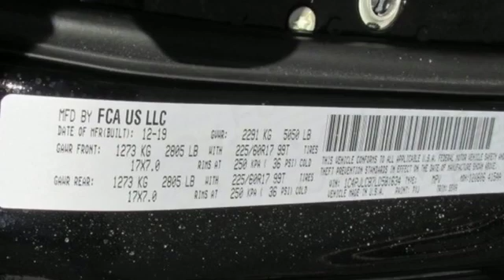2020 Jeep Cherokee Baltimore MD Owings Mills, MD C0581634 - SOLD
Year: 2020
Make: Jeep
Model: Cherokee
Trim: Latitude
Engine: 2.4L I4
Transmission: 9-Speed 948TE Automatic
Color: Black
Interior: Black
Stock #: C0581634
VIN: 1C4PJLCB7LD581634

Address:
11234 Reisterstown Road